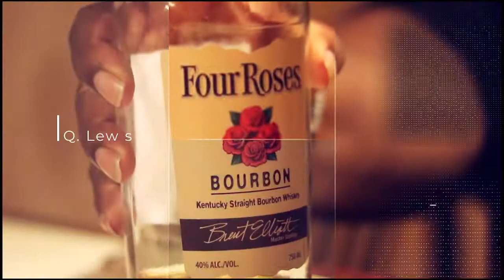Out With the Old....In With the NEW RIFF!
**The Beards, Bourbon, Whiskey Podcast Season 4 : New Riff Review

Hosted by Q. Lewis C-Bo and Angry Principal. Produced by Q. Lewis